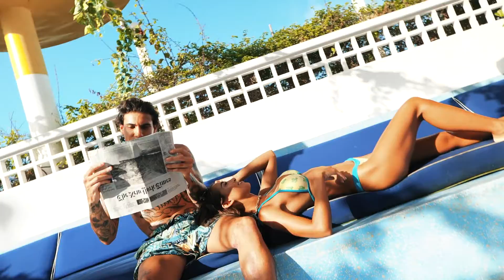69SLAM NEW COLLECTION (SUMMER 2020)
NEW PROMO FOR 69 SLAM